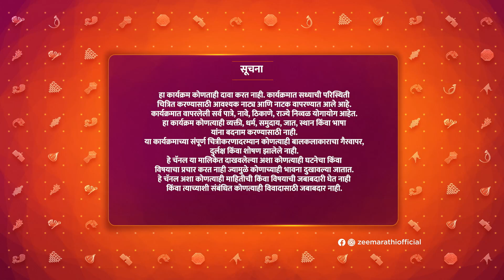Aga Aga Sunbai Kay Mhanta Sasubai - Full Ep 46 - Ankita, Sarita - Zee Marathi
Show Name : Aga Aga Sunbai Kay Mhanta Sasubai
Producer/Star Cast : Manjiri Bhave Swanandi Tikekar,Ronak Shinde
,Mrudula Kulkarni,Sukunya Kulkarni Mone,Sanchit Chaudhari,Rama Nadgauda,Milind Phatak

Manjiri Bhave Swanandi Tikekar,Ronak Shinde

A sarcastic and humourous portrayal of the love-hate relationship between Sarita, a dominating mother-in-law, and Ankita, her boisterous daughter-in-law.